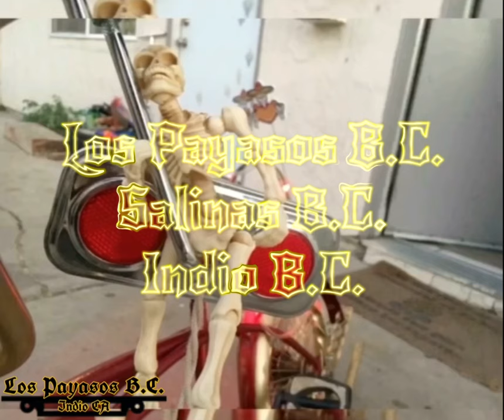Los Payasos B.C.